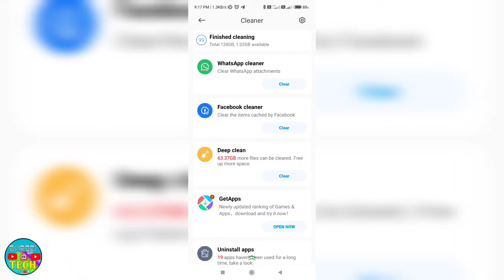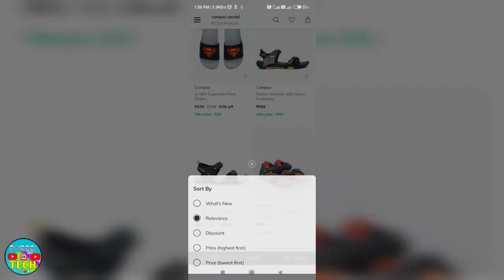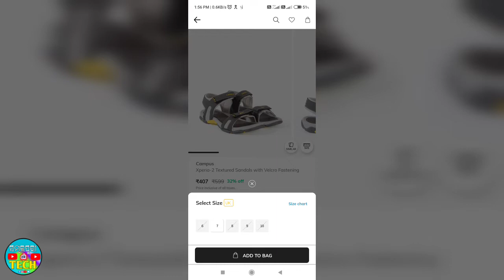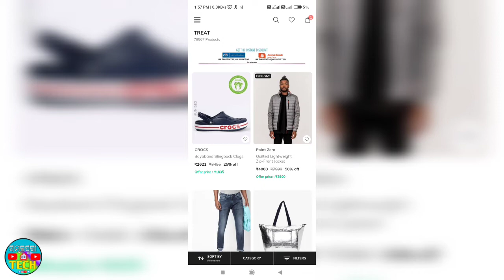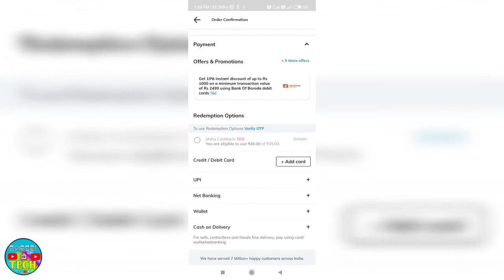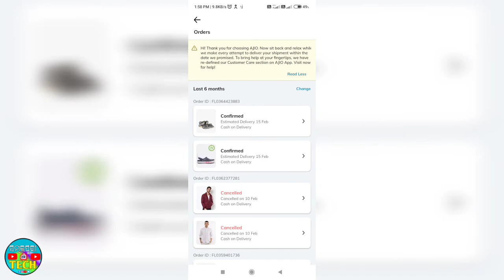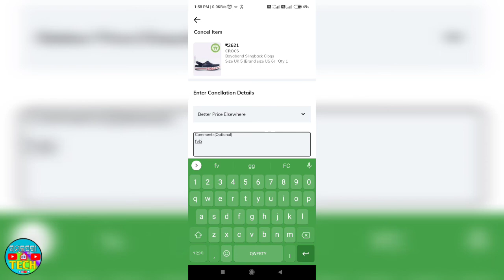AJIO OFFER PRICE SHOPING TODAY||SAMBALPURI TECHNICAL VIDEO|| KENTA KARI OFFER PRICE RE SHOPING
sambalpuri blogger,
sambalpuri blog jyoti,
sambalpuri blog dash creation,
sambalpuri blogger tanuja,
sambalpuri blog gaurav,
sambalpuri blog kalyani,
sambalpuri blogger kavya,
sambalpuri blogging video,
sambalpuri blog by prachi,
sambalpuri blog bag family,
sambalpuri vlog tanuja,
sambalpuri blog by neelam,
ariana sambalpuri blog,
aastha sambalpuri blog,
anju sambalpuri blog,
all sambalpuri blog,
anita sambalpuri blog,
sambalpuri blog by subhashree,
sambalpuri blog by babli,
sambalpuri bhetghat blog,
sambalpuri blog with bharti,
sambalpuri blog gujarati bahu,
chandrakanti sambalpuri blog,
chandrika sambalpuri blog,
disha sambalpuri blog,
divya sambalpuri blog,
sambalpuri food blog,
lipsa sambalpuri family blog,
sambalpuri vlog kalyani,
sambalpuri vlog kanupriya,
sambalpur vlog kunmun purohit,
sambalpuri blog kanti priya,
sambalpuri vlog kanti priya,
kalpana sambalpuri blog,
mami sambalpuri blog,
mahamaya sambalpuri blog,
monalisa sambalpuri blog,
meher sambalpuri blog,
mita sambalpuri blog,
sambalpuri vlogs,
sambalpuri vlogs by prachi,
sambalpuri vlogs by balaji,
sambalpuri vlogs kanti priya,
sambalpuri vlog video,
sambalpuri vlogs by anuradha,
niru sambalpuri blog,
odia sambalpuri blog,
prashantanu sambalpuri blog,
pridev sambalpuri vlogs,
priya sambalpuri blog,
pradeep sambalpuri blog,
purna sambalpuri blog,
sambalpuri vlog queen,
sambalpuri vlog q3,
sambalpuri vlogger prashantanu,
sambalpuri blogger monalisa,
sambalpuri vlogger shriya,
sambalpuri vlogger anushka,
sambalpuri blogger sarika,
sambalpuri blog shriya,
santanu sambalpuri vlog,
suman sambalpuri blog,
shreya sambalpuri blog,
suchi sambalpuri blog,
silu sambalpuri blog,
sumi sambalpuri blog,
tanuja sambalpuri vlog,
tridev sambalpuri blog,
sambalpuri vlog urmi,
urmi sambalpuri blog,
nitu urmal sambalpuri vlog,
sambalpuri vlog in usa,
urmi sambalpuri vlog today,
umesan gita sambalpuri vlog,
new sambalpuri blogger,
prashant new sambalpuri blog,
prashantanu sambalpuri vlogs new